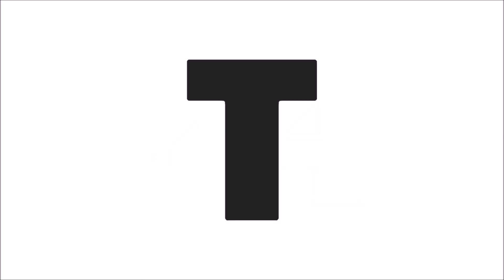Gulf telugu news andhra pradesh Ramanayya Polamma Nellore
case on kadapa district agents for sending andhra pradesh woman polamma to kuwait in kadapa district police station